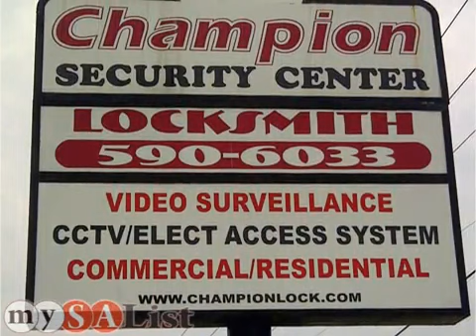Champion Lock & Safe San Antonio, TX